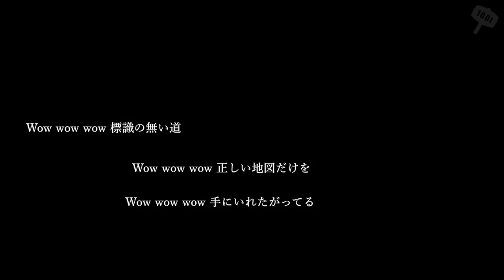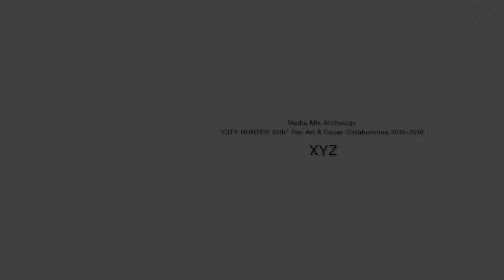【シティーハンター】RUNNING TO HORIZON【EDMカバー】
シティーハンター30周年を記念したファンアート&カバーコラボ
のEDM Remixバージョンです♪

Vocal : 月乃 @tsuki_nxo
Remix : FREELY360 @freely360

Special Thanks for Design Work : こだか

Arrange/Chorus/Mix/Movie : アキ @aki_sweetdays

（敬称略）